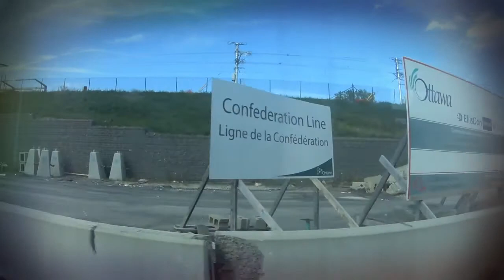Hurdman Station Construction - September 13th, 2017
A look at he construction progress at the Hurdman Light Rail Station in Ottawa.